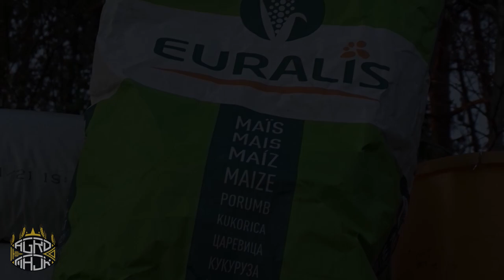🔥Siewy kukurydzy rozpoczęte!🔥Jeleń w polu🦌Siew QQ w GR. Godlewski🇵🇱John Deere 5085 & Gaspardo🔥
🎵Muzyka🎵

OGIEŃ W SZOPIENAJLEPSZA SKŁADANKA NA IMPREZĘ DO AUTA2021VOL.82

LUTY 2021 NAJLEPSZA MUZYKA KLUBOWA 2021 VOL 7 MORENOX

Krzysztof Krawczyk - Ostatni raz zatańczysz ze Mną ( Marchewa 2021 Bootleg)

Nagrania:
Oskar, Victor, Michał

Montaż:
Victor

🔴Nasz sprzęt

🔭Statywy:
    Camrock te68

​​​ mf​​​​​ polska​​​​​​​​ sony​​​​​ Landini​​​​​​ Dieci​​​​​​ Euromilk​​​​​​ codzienne​​​​​​ obowiązki fendt​​​​​​​​ vogelnoot​​​​​​​​